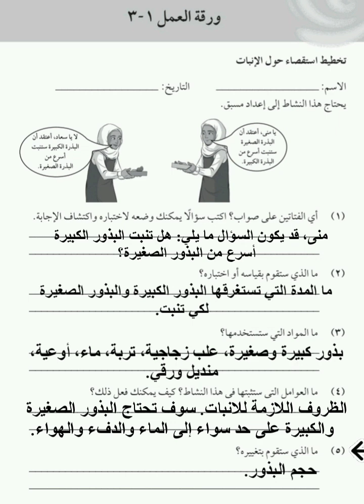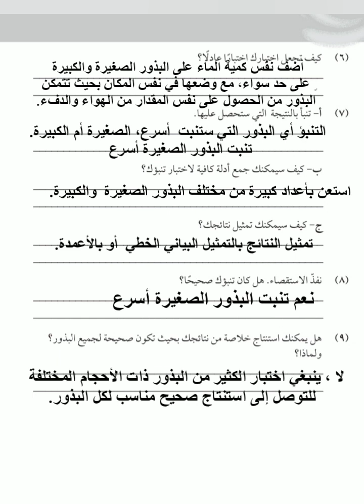ورقة العمل ١-٣ صفحة ٥٦،٥٥ علوم الصف الخامس الفصل الدراسي الأول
اجابة أوراق العمل كتاب النشاط علوم الصف الخامس الفصل الدراسي الأول سلطنة عمان